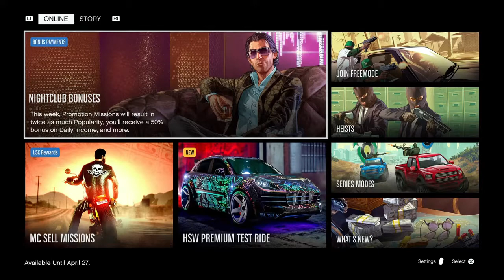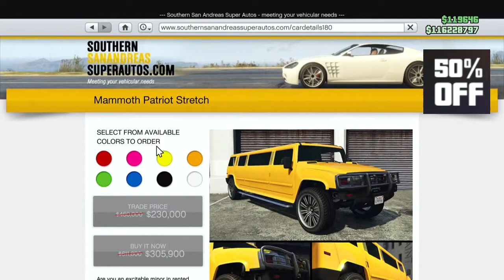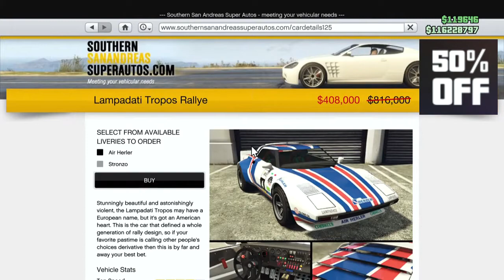Gta v online weekly update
In today’s video we go over what’s new in this weekly update

follow me on instagam: thegaminglab_yt